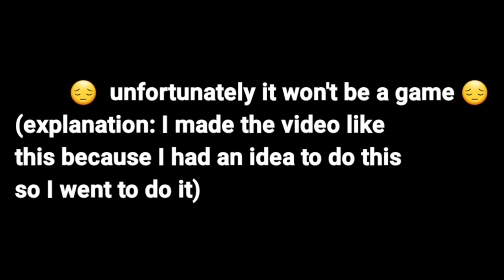FNaF SHoRT PARoDY:meet the spacestar lorrany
well in the old year, its name was show lorrany, but i changed the name because it looks much better

FNaF SHoRT community:
FNaF SHoRT discord: